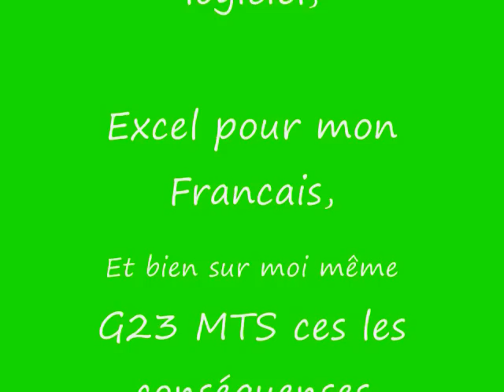Parodie 2009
Décompte des 12 derniers mois, commic-ographie 2009